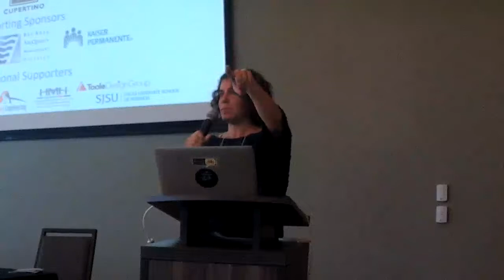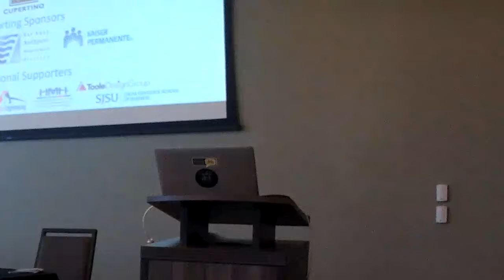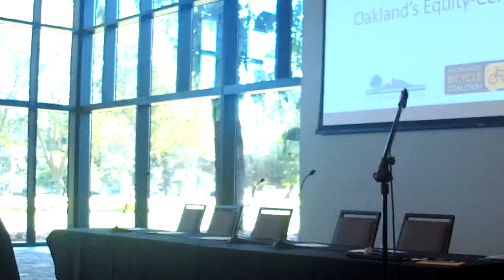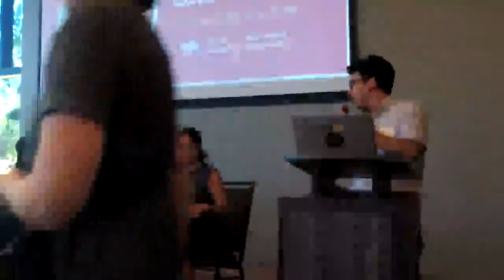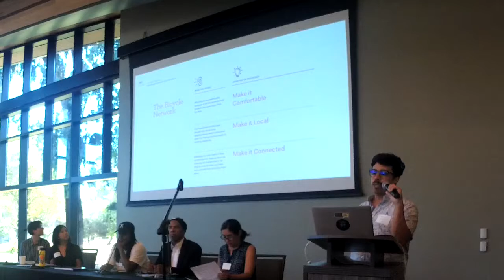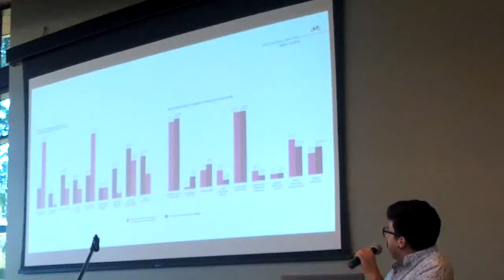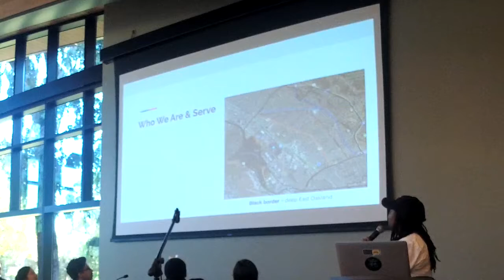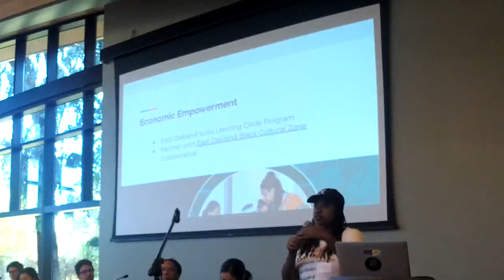SVBikeSummit 2019 (Part 1/4): Welcome Address & Opening Plenary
Welcome to the 9th annual Silicon Valley Bike Summit, organized by the Silicon Valley Bicycle Coalition, with additional support from the City of Mountain View and JUMP Bicycles.

09:30: Welcome Address
Lisa Matichak, Mayor of Mountain View
Shiloh Ballard, President and Executive Director, Silicon Valley Bicycle Coalition

10:30: Opening Plenary: Oakland’s Equity-Centered Bike Plan
This past year, Oakland’s Department of Transportation (OakDOT) placed equity and community-partnerships at the core of Let’s Bike Oakland, an update to the City’s Bicycle Plan. Tossing out the old community input playbook, OakDOT directly engaged underserved communities whose voices have historically been overlooked, investing in community-based organizations as core project team members and establishing data-based, equity-driven prioritization for bicycle investments. Partners had the autonomy to structure outreach in the best format for their communities and provided direct input into the plan’s vision, policies, and recommendations to ensure it reflected authentic community voices. In this interview, participants will share their thoughts on the process, outcomes and lessons learned.

Moderator: Margarita Parra, Board Member, Silicon Valley Bicycle Coalition
Presenters:
Jeff Knowles, Senior Associate Planner, Alta Planning + Design
Clarrissa Cabasagan, New Mobility Policy Director, TransForm
Manuel Corona, Transportation Planner, Oakland DOT
Marquita Price, Urban and Regional Planning Officer, The East Oakland Collective
Phoenix Mangrum, Educator and Collective Member, Cycles of Chan